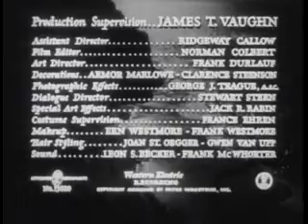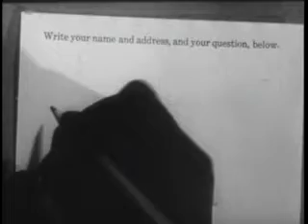The Amazing Mr. X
On the beach one night, Christine Faber, two years a widow, thinks she hears her late husband Paul calling out of the surf...then meets a tall dark man, Alexis, who seems to know all about such things. After more ghostly manifestations, Christine and younger sister Janet become enmeshed in the eerie artifices of Alexis; but he in turn finds himself manipulated into deeper deviltry than he had in mind...
- Written by Rod Crawford